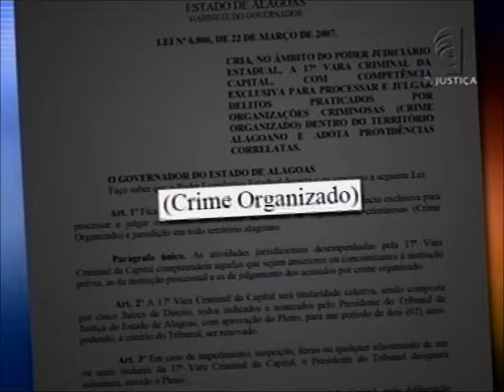Plenárias - STF conclui julgamento de ADI sobre vara para julgar crime organizado em Alagoas (1/2)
Acompanhe no primeiro bloco do programa Plenárias, da TV Justiça, destaques da sessão plenária do Supremo Tribunal Federal (STF), do dia 30 de junho de 2012, sobre a continuação do julgamento da ADI 4414. A ação foi apresentada com pedido contra a Lei Estadual 6.806/2007 de Alagoas, que criou a 17ª Vara Criminal da Capital, com competência exclusiva para processar e julgar delitos praticados pelo crime organizado naquele estado. Veja.